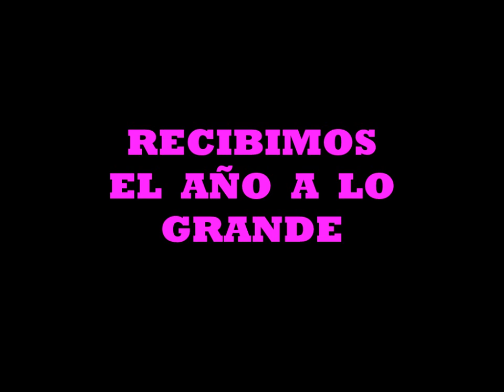SHARPER- BICHADERO# en VENADO TUERTO